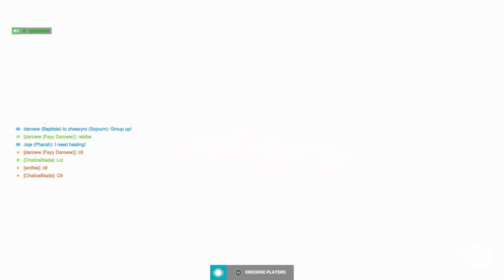Overwatch 2 gameplay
Overwatch 2 gameplay with darroww and wolfee